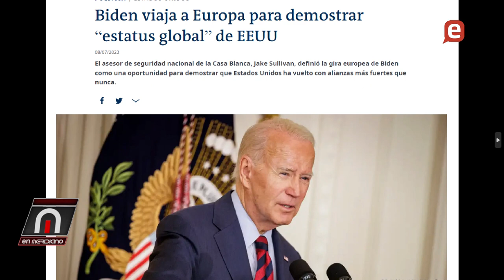Biden inicia su primera gira internacional con la mirada puesta en China